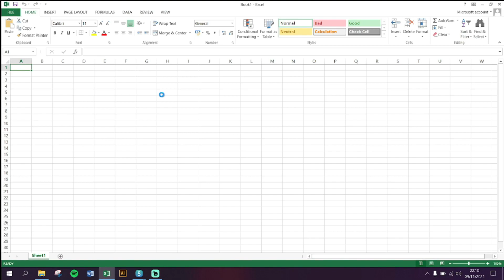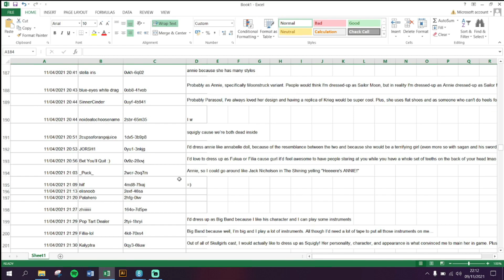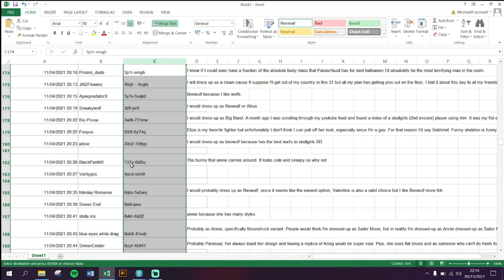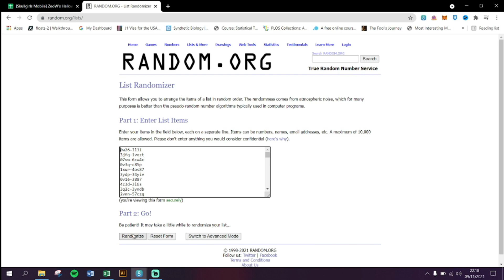[Skullgirls Mobile] Halloween GIVEAWAY WINNERS!!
I want to give a massive thank you to all of you for putting an effort to submit your entries and share your summer holiday stories!! For those of you who have won, there's nothing else for you to do. Just relax, sit back and wait for those free goodies to arrive in your mail sometime next week! I love you all! ❤️